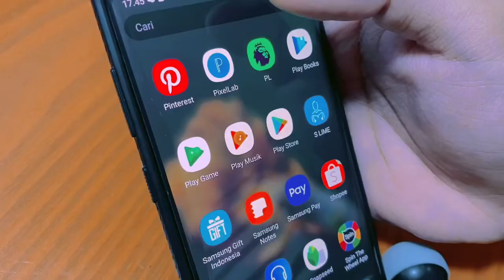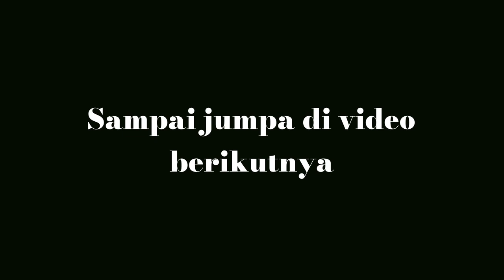Apakah Kamu Sedang Mengalami ART BLOCK ?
Di video ini aku berbagi pandanganku tentang art block dan cara mengatasinya kepada kalian.